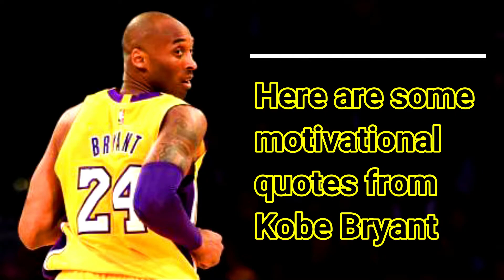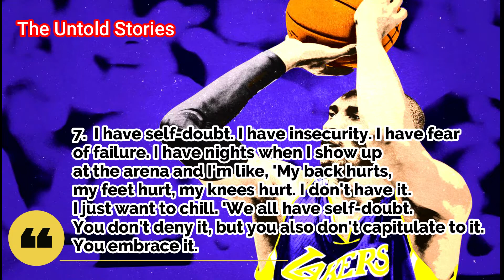10 Amazing Kobe Bryant Quotes That Will Motivate You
Kobe Bryant is one of the most popular NBA player in the history. He is also an inspiration to many people because of his mamba mentality. Here are some motivational quotes of Kobe Bryant that might give hope and inspiration to everyone.